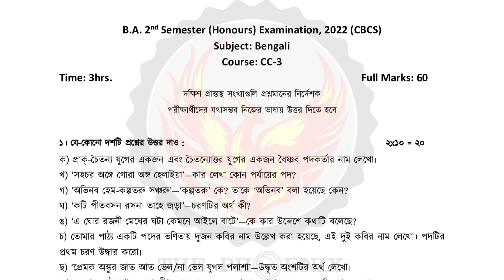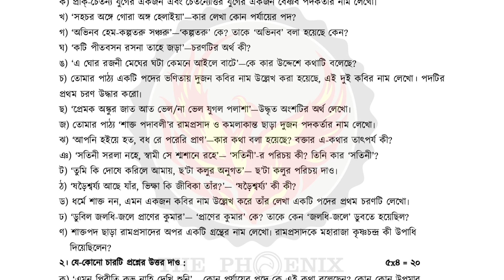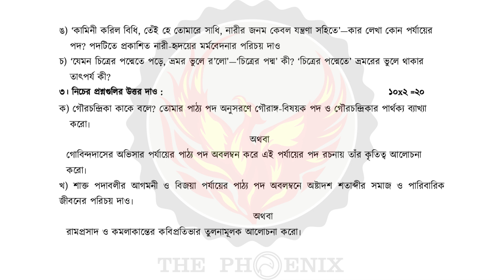2nd Sem Question Paper 2022 | Bengali CC 3 | Burdwan University | Ranajit Sasmal | The Phoenix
For Download All Note Visit Us:-